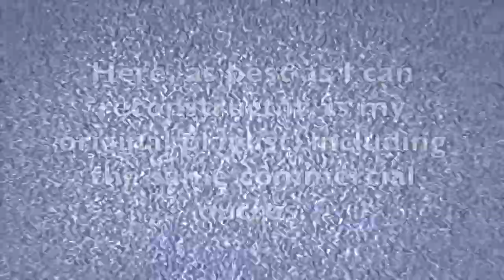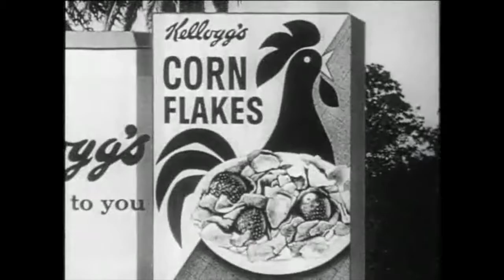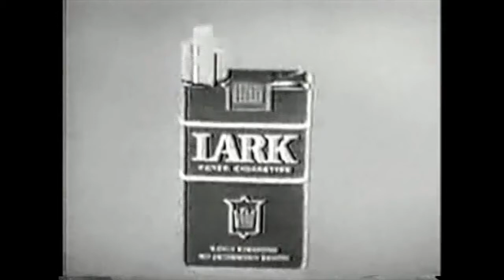The Reel to Reel Project: TV Themes 1965-6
For Christmas, 1965, my parents gave me a small reel-to-reel tape recorder. I immediately began taping the theme songs of my favorite shows, and continued to add to the tape for a year. The tape is long gone and I'd thought my little TV time capsule was gone forever. That was before YouTube. Here, as close as I can approximate it, is the complete playlist -- including some long-forgotten shows that I happened to like: The Double Life of Henry Phyfe (with Red Buttons), The Smothers Brothers Show (sitcom), and The Pruitts of Southampton (with Phyllis Diller).